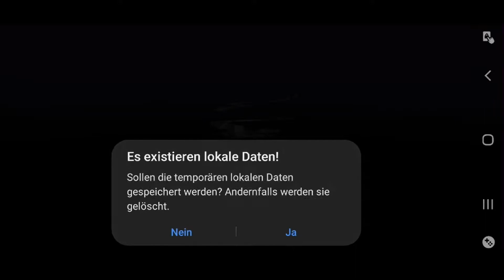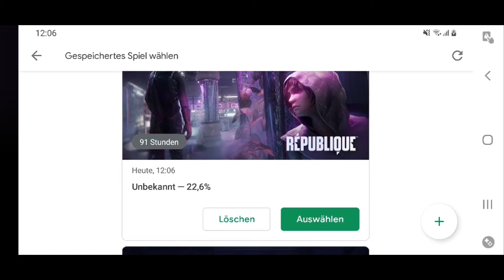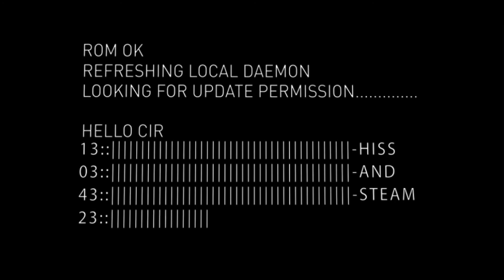Eine überraschende Wendung *32* République (Mobile)